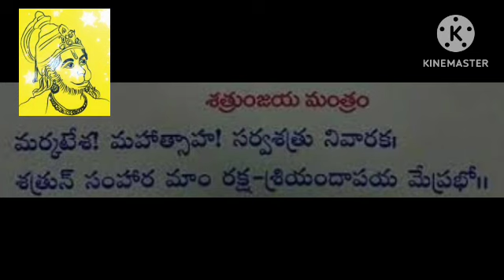హనుమాన్ శత్రుంజయ మంత్రం